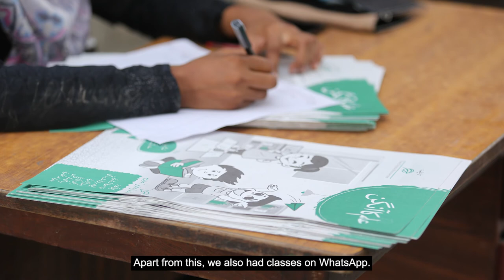Sitara is back in school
Sitara M. Yaar, a TCF student in grade 8 talks about distance learning during school closures